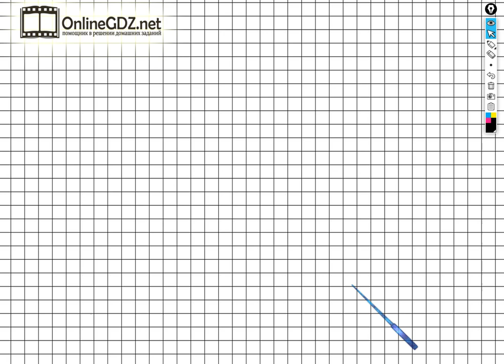Задание №93 Умножение и деление - ГДЗ по Математике Рабочая тетрадь 3 класс (Моро) 1 часть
Для того чтобы выполнить задание №93 на странице 37 вы должны уметь решать составные задачи в два действия, выполнять сложение чисел в пределах 100, умножение однозначных чисел. Если посмотрите наше видео, то задание можете выполнить за 1 – 2 минуты.